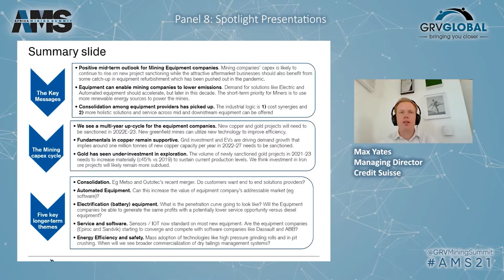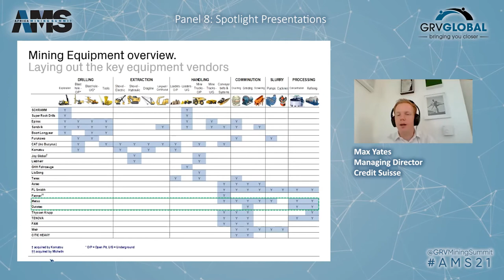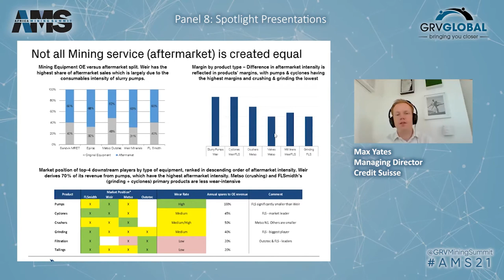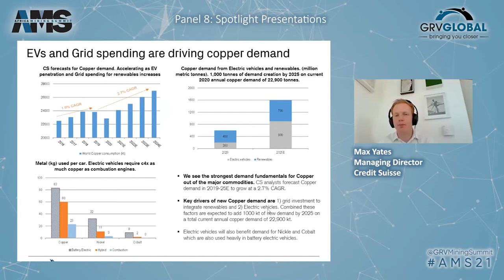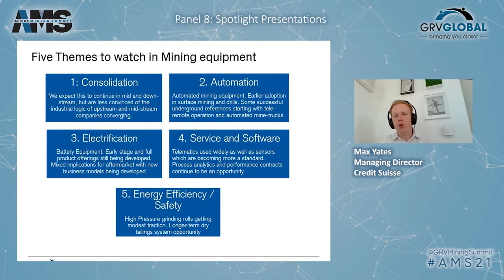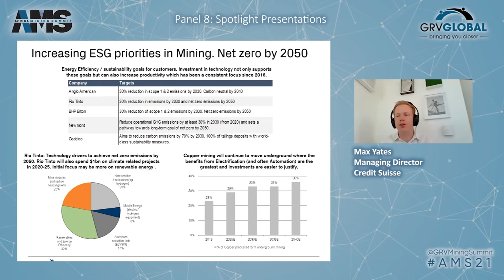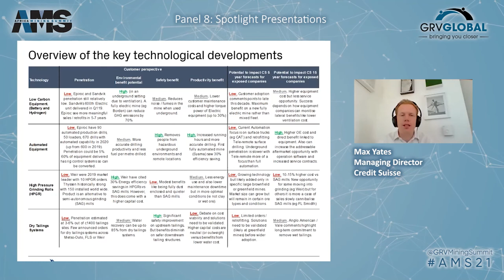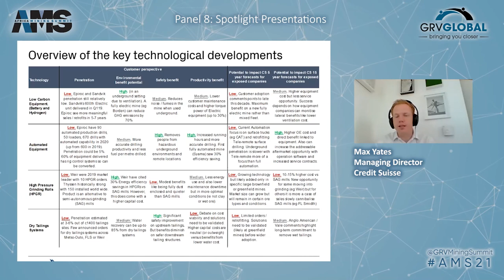Max Yates - Credit Suisse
Africa Mining Summit - Spotlight Address